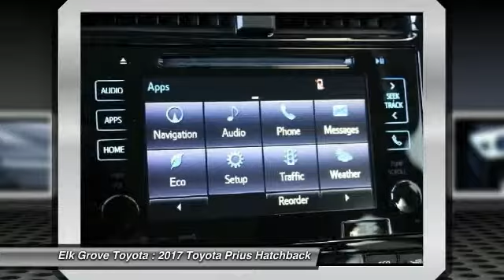2017 Toyota Prius Elk Grove Toyota 116674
2017 Toyota Prius  - Stock#: 116674 - VIN#: JTDKARFU7H3542422

Check out this 2017 Toyota Prius.   Featuring Continuously Variable transmission, it has 0 miles.  Contact the dealership today.